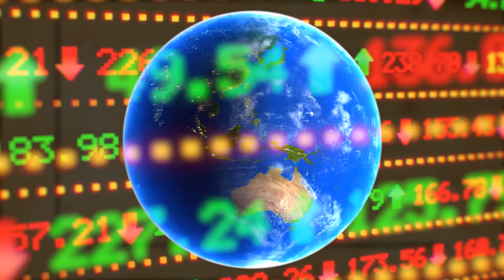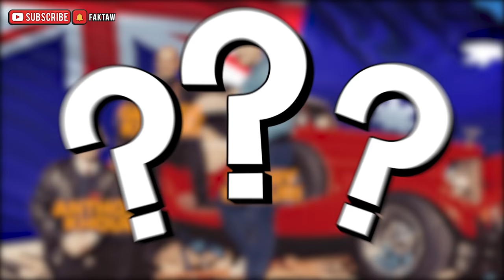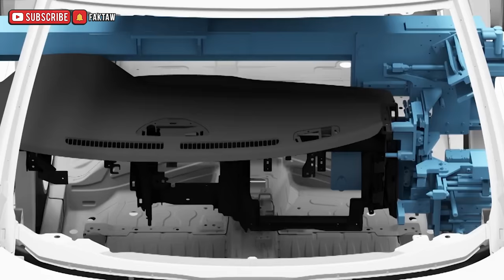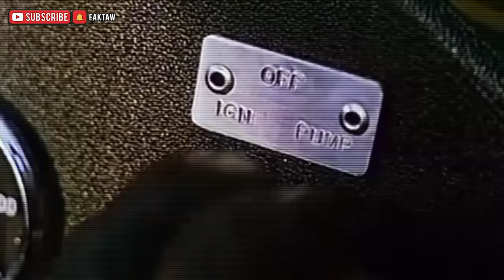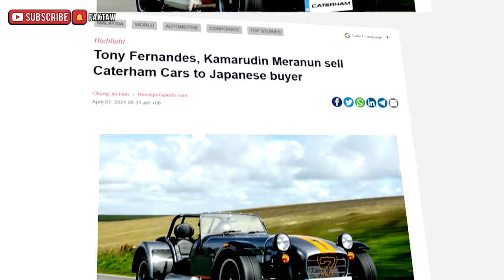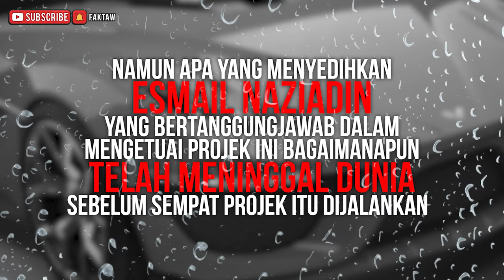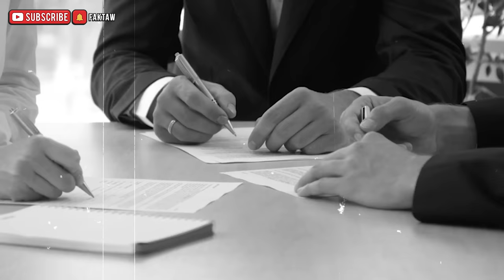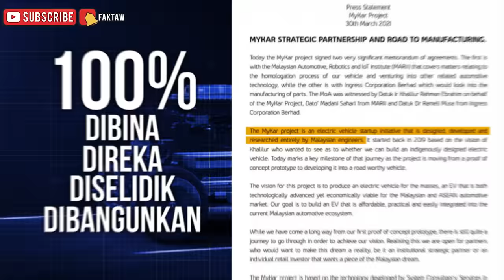10 JENAMA KERETA MILIK MALAYSIA YANG RAKYATNYA PUN TAK TAHU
Korang percaya tak kalau Faktaw katakan Lamborghini pernah menjadi milik Malaysia?

Haa! Nak cakap Faktaw kaki claimlah tu. Sabar, korang boleh tengok video ni dulu kalau korang tak percaya.

Memandangkan kita pun baru je menyambut hari kemerdekaan yang ke-65, dalam video kali ini Faktaw akan senaraikan jenama-jenama kereta yang ramai tak tahu sebenarnya dimiliki oleh Malaysia!

Jom kita mulakan konvoi merdeka bersama Faktaw di dalam

10 JENAMA KERETA YANG KORANG TAK TAHU PUN DIMILIKI OLEH RAKYAT MALAYSIA??

📺 JADUAL VIDEO

Sepantas Mungkin
📅 Hari Rabu

Fakta Faktaw
📅 Hari Sabtu

CREDIT